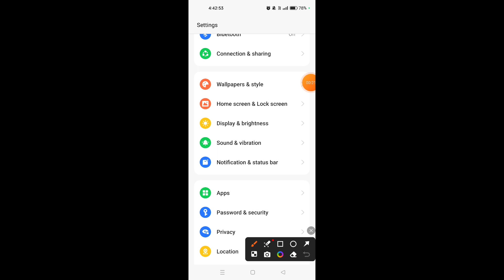How to show net speed on OnePlus Nord 3 5G || OnePlus Nord 3 5G me net speed kaise show kare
Hello dosto, aaj maine is video me bataya hai ki OnePlus Nord 3 5G me net speed kaise show kare, dosto OnePlus Nord 3 5G me net speed show karna bahut hi aasan hai. Agar aap bhi janna chahate hain ki OnePlus Nord 3 5G me net speed kaise enable kare to is video ko pura dekhiyega, thanks friends.

Hello friends, in this video, I've explained how to show net speed on OnePlus Nord 3 5G. Displaying net speed on OnePlus Nord 3 5G is very easy. If you want to know how to enable net speed on OnePlus Nord 3 5G, be sure to watch this entire video. Thanks, friends.

How to show net speed in OnePlus Nord 3 5G
OnePlus Nord 3 5G me net speed kaise show kare
How to show net speed on OnePlus Nord 3 5G
How to enable net speed in OnePlus Nord 3 5G
How to turn on net speed in OnePlus Nord 3 5G
OnePlus Nord 3 5G me net speed kaise show karte hain
OnePlus Nord 3 5G me net speed kaise enable kare
OnePlus Nord 3 5G me net speed kaise on kare
OnePlus Nord 3 5G net speed
OnePlus Nord 3 5G
Net speed